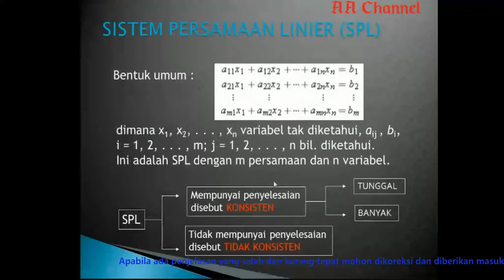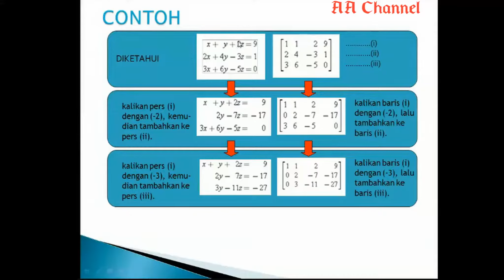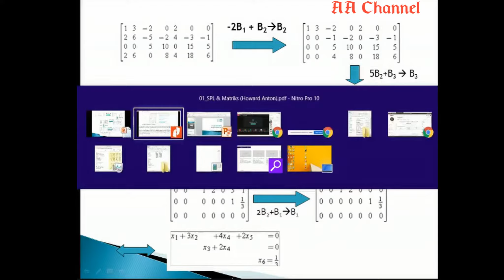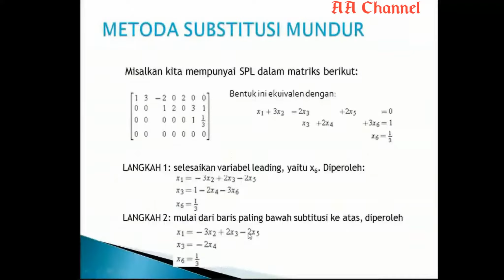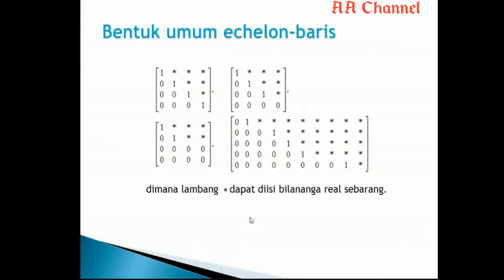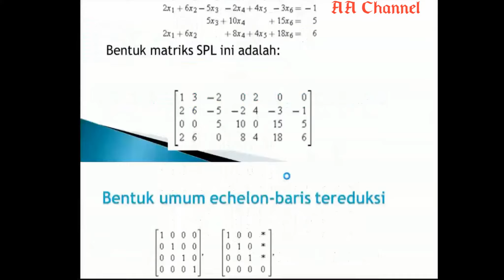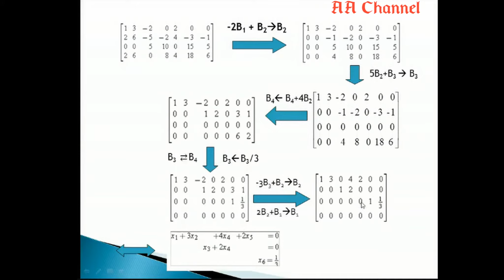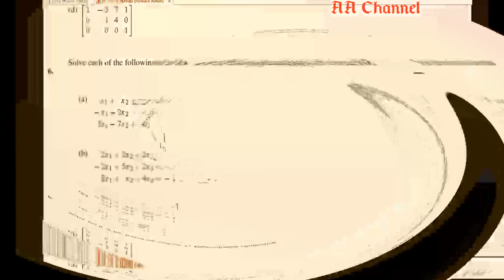SPL yang Memiliki Banyak Penyelesaian | Aljabal Linear | Teknik Industri pertemuan 03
Slide presentasi yang digunakan dalam penjelasan materi dalam video ini diambil dari slide PPT Aljabar Linear Elementer, FMIPA Universitas Negeri Semarang (Drs. Darmo).